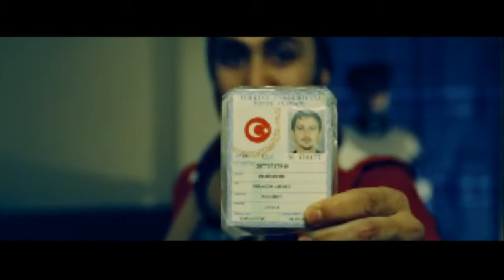Onur Candown / "Yahni" feat. DJ Clone Trooper (Diss)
Ahmet Derindere, dinle.
Gerçek Rap Kadıköy sokaklarında.
Dinle, dinle, dinle...

O zaman dinle, gelir bu rhyme'ım sana.
Senin gibi %½#\!? biz çok gördük burda.
Kalmasın içinde en ufak bir yara.
Almalısın içine kocaman bu %½#\!?

Sözüm ona, haha, dallama.
Başkasının götünü de kollama, yollama.
Şahininle beni sollama
Al içine beat, %½#\!? git, kaç!

Sanmamalısın beni senin gibi bi' terzi.
Çok ağır olur benim bu elimin tersi.
Götlüklerin bini aştı, yetti artık kafi.
Senin gibi %½#\!?'den olur sadece yahni.

...boil, so i'm gonna reduce my heat to medium-low.
And put the lid, and slightly adjust a little bit space there for some of the steam to escape.
We want to cook this for twenty minutes.
And the process cooking the..a fully cooking that the chicken, Yahni!